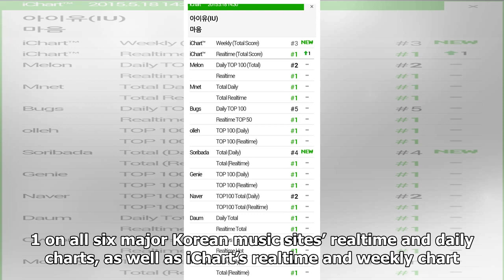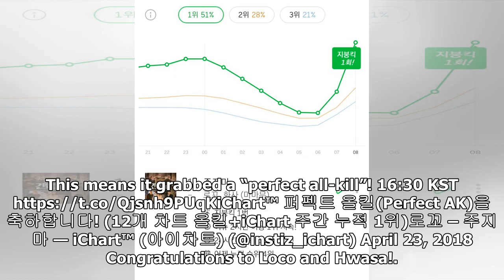Loco And MAMAMOO’s Hwasa Achieve Perfect All-Kill With Collaboration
Rapper Loco and MAMAMOO’s Hwasa have topped all ma...